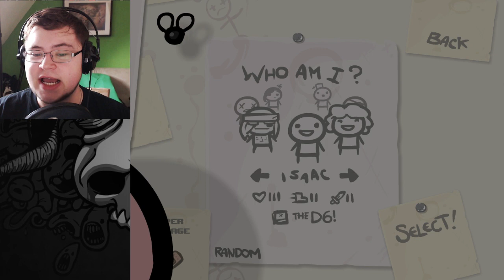The Binding of Isaac #126 [1/?] - ITEM JAGD / Tough Love (Isaac)